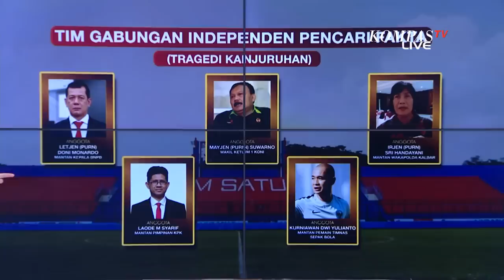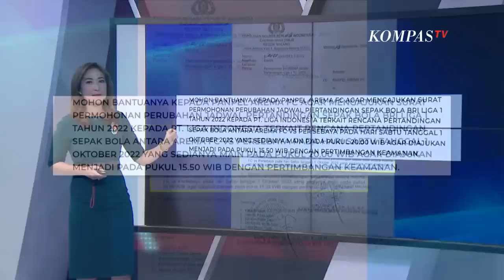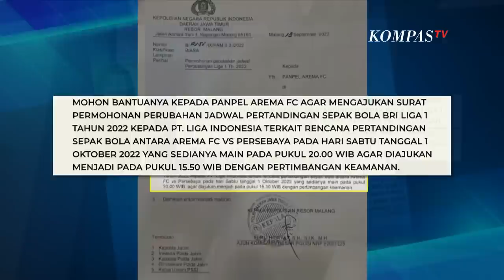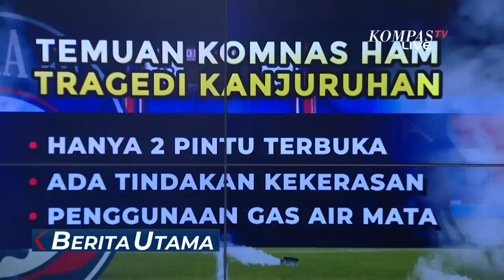Tragedi Kanjuruhan Jadi Catatan Kelam Sejarah Pertandingan Sepak Bola Dunia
KOMPAS.TV - Tragedi sepak bola yang menewaskan 125 orang di Stadion Kanjuruhan, Malang meninggalkan duka yang teramat dalam.

Tak hanya bagi keluarga korban, tapi juga kita warga Indonesia.

Baca Juga Pelatih Manchester City dan MU Beri Komentar Soal Tragedi Kanjuruhan di

Sebuah tragedi yang menorehkan trauma bagi korban dan para pemain yang terlibat pertandingan karena menyaksikan menit-menit mencekam di depan mata.

Kritikan pun datang dari pelatih Arema FC Javier Roca. Kepada media spanyol Javier Roca yang saat itu berada di lokasi menjelaskan jika ada beberapa faktor yang menyebabkan tragedi kanjuruhan terjadi.

Pertama adalah kondisi stadion kanjuruhan yang tidak siap di saat terjadi kepanikan massa jumlah pintu keluar sangat terbatas.

Selain itu kondisi stadion yang sudah tua dan tidak memenuhi kapasitas dari banyaknya penonton. Serta adanya tindakan pengamanan yang berlebihan dari aparat.

Rivalitas persepakbolaan di Indonesia memang acap kali memakan korban. Kematian ratusan di Kanjuruhan menambah daftar kematian supporter bola.

Tragedi sepak bola stadion Kanjuruhan menjadi catatan sejarah kelam di pertandingan sepak bola dunia.

Bahkan tercatat sebagai tragedi mematikan ketiga di dunia. Ini jadi ironi di tengah pasukan garuda muda kita tengah melebarkan sayapnya.

Investigasi dan evaluasi dari segala lini sangat diperlukan sebagai bahan untuk berbenah bagi dunia persepakbolaan Indonesia. Karena sejatinya sepak bola adala hiburan bagi semua.